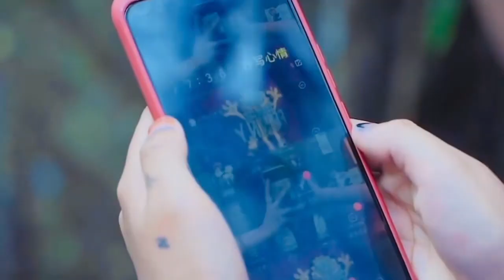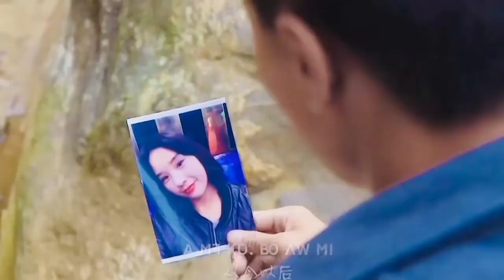ꓥꓪ ꓠꓵ ꓠꓲ, ꓔꓯ ꓖ ꓖꓶ ꓡꓯ꓿ ꓜꓯ+ꓖꓪ꓾ ꓮ.‐ꓚꓱ,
ꓥꓪ ꓠꓵ ꓠꓲ, ꓔꓯ ꓖ ꓖꓶ ꓡꓯ꓿
ꓜꓯ+ꓖꓪ꓾ ꓮ ‐ꓚꓱ,

ꓦ1. ꓮ ꓤ ꓤ ꓐꓰ ꓥꓪ ꓔꓯ ꓠꓴ ꓧ, ꓙꓰ ꓟ ꓔꓯ
       ꓥꓪ ꓡꓳ. ꓟꓳ ꓠꓬꓲ ꓠꓲ, ꓟ ꓫ.
       ꓥꓪ ꓟꓬ ꓐꓲ ꓟꓲ ꓠꓴ ꓑꓶ. ꓓꓴ ꓮ ꓤ ꓤ ꓞꓰ ꓡꓺꓳ꓿

ꓦ2. ꓠꓴ ꓟꓷ ꓠꓷ, ꓗꓪ ꓥꓪ ꓔꓯ ꓠꓲ, ꓠꓵ ꓡꓳ ꓐꓯ ꓟꓲ
       ꓠꓴ ꓠꓲ, ꓟ ꓗꓪ ꓠ ꓢꓴ ꓔꓯ ꓠꓲ, ꓠꓵ ꓐꓷ꓿
       ꓠꓴ ꓠꓲ, ꓟ ꓐꓰ ꓠꓵ ꓠꓲ, ꓮꓽ ꓙꓵ ꓠꓬ ꓥꓪ ꓔꓯ ꓟꓽ ꓥ ꓐꓷ꓿

ꓚꓧꓳ. ꓥꓪ ꓠꓵ ꓠꓲ, ꓔꓯ ꓖꓽ ꓖꓶ ꓡꓯ꓿
          ꓥꓪ ꓕꓲ ꓣꓳ ꓔꓯ ꓟꓲ ꓡꓰ ꓗꓷ ꓦ
          ꓮ ꓟꓶ ꓗꓳ ꓑꓳ ꓥꓪ ꓟꓲ ꓠꓴ ꓔꓯ ꓟꓽ ꓠꓲ, ꓠꓵ꓿
          ꓥꓪ ꓠꓵ ꓠꓲ, ꓔꓯ ꓖꓽ ꓖꓶ ꓡꓯ꓿
          ꓮ ꓟꓶ ꓗꓳ ꓑꓳ ꓠꓴ ꓟꓲ ꓥꓪ ꓔꓯ ꓟꓲ ꓡꓰ ꓥꓺꓰ꓿ (ꓥꓪ ꓔꓯ ꓟꓲ ꓡꓰ ꓝꓲ꓿)